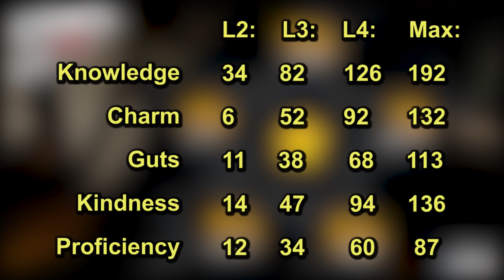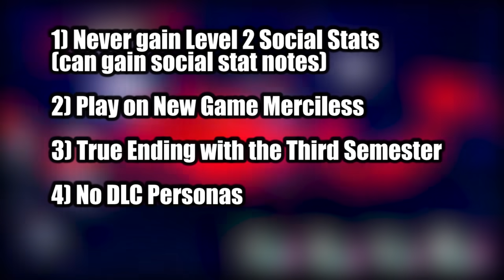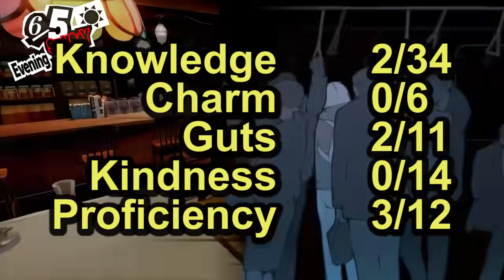Can You Beat Persona 5 Royal Without Raising Joker's Social Stats? (On Merciless)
Persona 5's Joker is too perfect at times. So what if we did the entire game with only level 1 social stats? Is it possible to beat the game without levelling up a single social stat while playing on the hardest difficulty? Well, let's find out! Part 2 will be made if this video gets a lot of likes and views.

0:00 Intro
02:09 Kamoshida Arc
15:09 Madarame Arc
31:47 Kaneshiro Arc